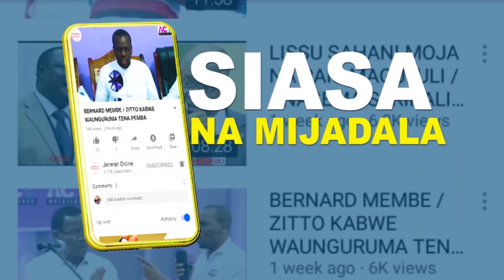NEC Imewarejesha Wagombea Wengine 13 wa Ubunge / Pia Imekataa Rufaa 14